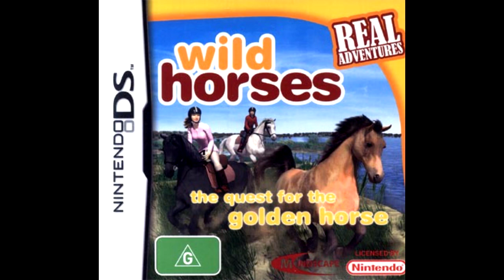France Action - Real Adventures: Wild Horses Nintendo DS OST 05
From the NDS game Real Adventures: Wild Horses - Quest for the Golden Horse (2008) original music soundtrack